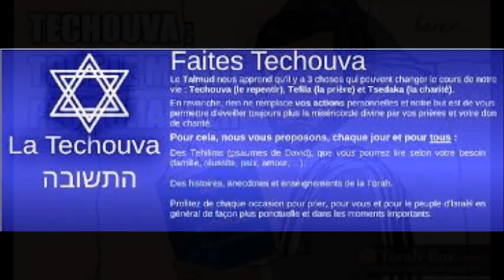REGARDEZ « La Techouva ça Marche » C'est Dieudonné QUI... Vous le Dit